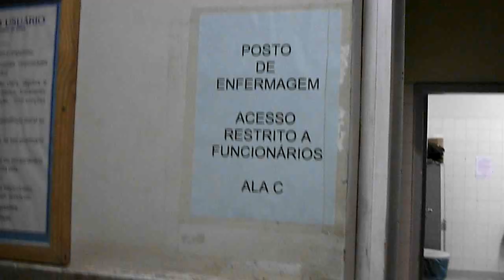BARREIRO - MILIONÁRIOS - MADRUGADA NO HOSPITAL JÚLIA KUBITSCHECK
MARÇO DE 2011. MADRUGADA NO HOSPITAL JÚLIA KUBITSCHECK, NO MILIONÁRIOS, EM BELO HORIZONTE. O SILÊNCIO DOS ENORMES CORREDORES.